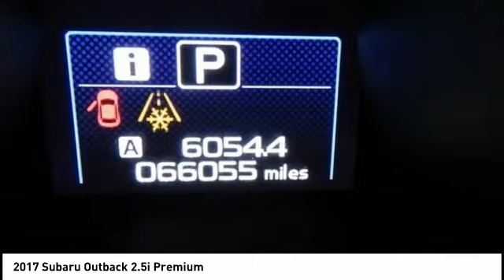2017 Subaru Outback Cedar Falls IA UD14732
2017 Subaru Outback 2.5i Premium